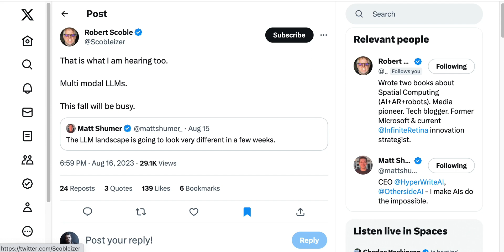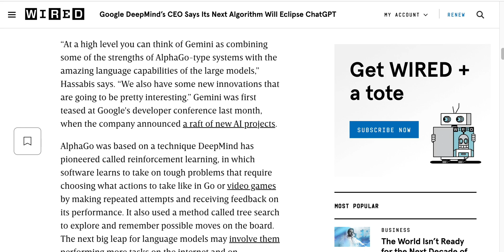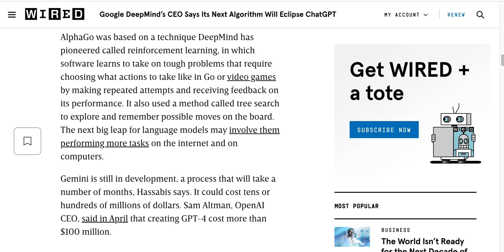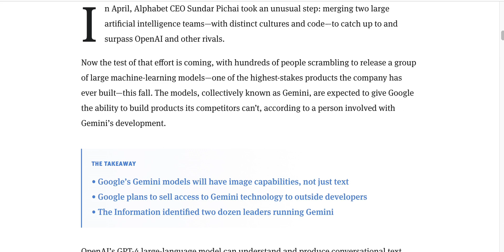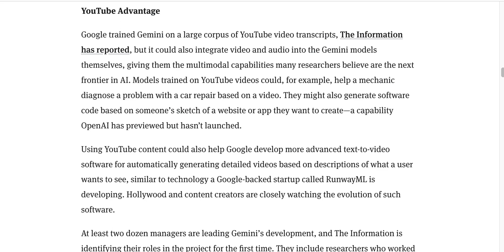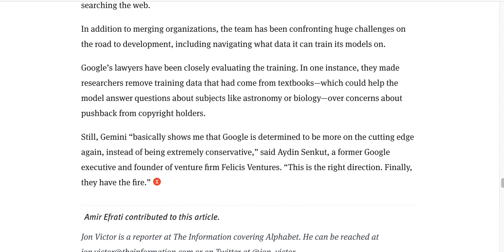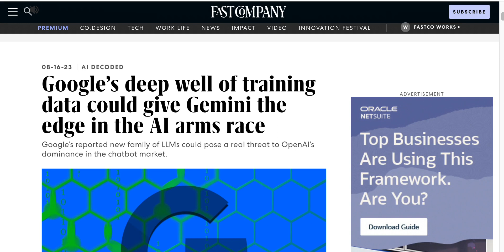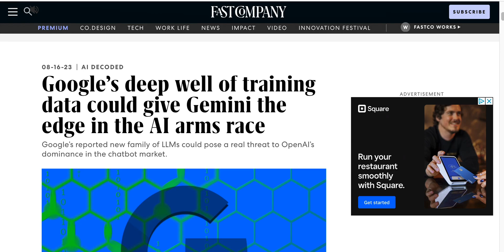Could Google Gemini Be A ChatGPT Killer?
AI Twitter is buzzing with cryptic posts about how the LLM world is set to change in the next few months. On today's episode, NLW looks at everything we know about Google Gemini.

0:00 Agenda
1:30 More LLM progress this fall
2:20 Google's 'Gemini'
4:27 How is Google going to beat OpenAI?
7:58 How will consumers feel this?